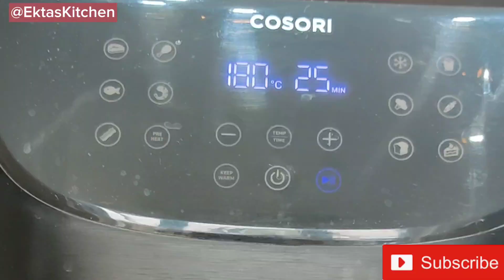Sweet Potato Air Fryer Recipe for a Healthy Snack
Sweet Potato Air Fryer Recipe for a Healthy Snack ,air fryer recipes,air fryer sweet potato fries,sweet potato recipes,air fryer sweet potatoes

If you are craving a delicious and healthy snack, Look no further ! Today, i'll show you how to make a mouthwatering Sweet Potato Air Fryer Recipe that will satisfy your taste buds. Let's get started!

Chapters
00:00 Introduction
00:14 Preparation
00:45 Cosori Air Fryer Time & Temp Settings

Ingredients
500 grams sweet potatoes
2 and 1/2 tablespoon extra virgin oil
1 teaspoon paprika powder
1 teaspoon garlic powder
1/2 teaspoon black pepper
salt to taste
Parchment paper
Garlic sauce
Sweet Chilli Sauce
Method
First take approx 500 sweet potatotes, wash it then peel it , soak its water and then dice it in cubes.
Then add 2 and 1/2 tablespoon extra virgin oil,1 teaspoon paprika powder,1 teaspoon garlic powder
1/2 teaspoon black pepper,salt to taste and mix well. Preheat cosori air fryer for 5 minutes at 205 degreec and then place parchment paper in the basket. Then place sweet potato and spread evenly. Set Cosori Air Fryer temperatures at 180 degree c for 25 minutes.  Keep on shaking after each 5 minutes. Once finished, take this out and ass garlic sauce, sweet chilli sauce and coriander leaver and serve this. There you have it—the perfect Sweet Potato Air Fryer Recipe! Crispy on the outside, tender on the inside, and bursting with flavor. This healthy snack is sure to satisfy your cravings and impress your friends and family. So, fire up your air fryer and give it a try. Happy cooking!
Please feel try to try some interesting air fryer recipes

If you are planning to Buy Air Fryer, please look at the video which will help you in taking right decision.